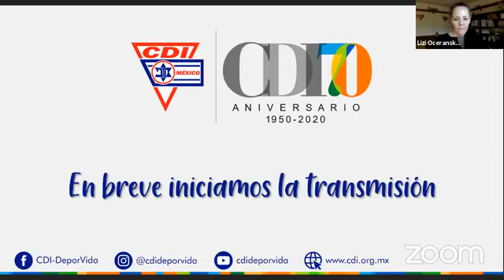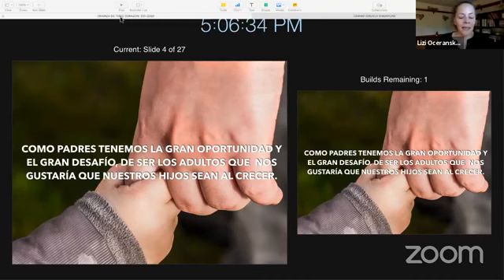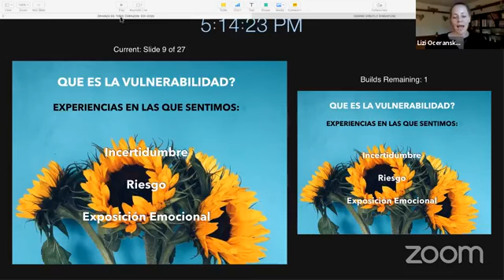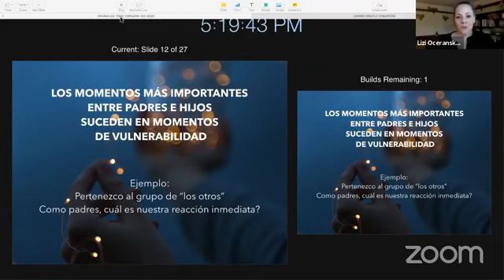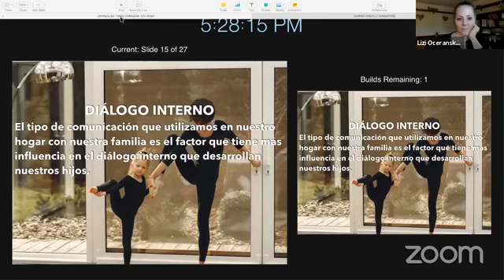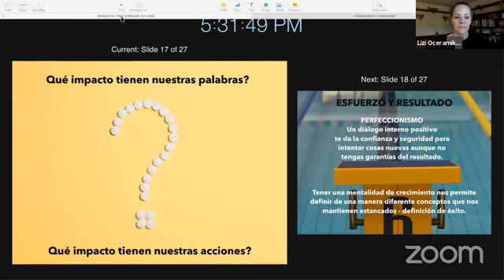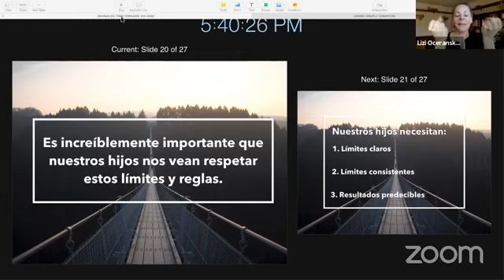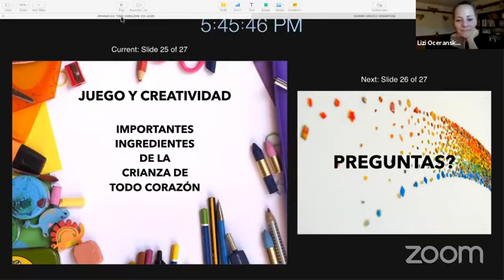Crianza de todo corazón / Ponente: Lizi Oceransky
¿Ya tienes la App CDI? 🤔📱 ¡Descárgala en tu celular o tablet!